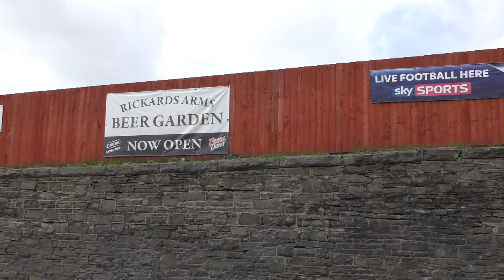Late Freya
It's Spring, well meteorologically speaking it is anyway. So the unseasonable  heat of late February has gone. Storm Freya was due to arrive on Saturday but in the end missed it and is now scheduled for Sunday. The Malcolm Uphill, Rickards Arms and The Otley. That's the sort of Saturday that helps me wind down after a hard week. Lots of Fine Ales in Otley.